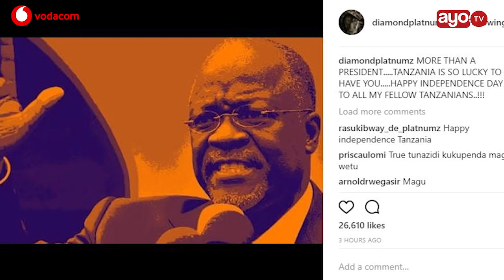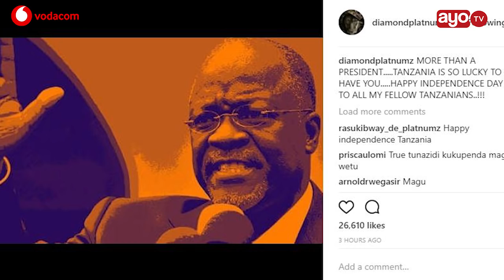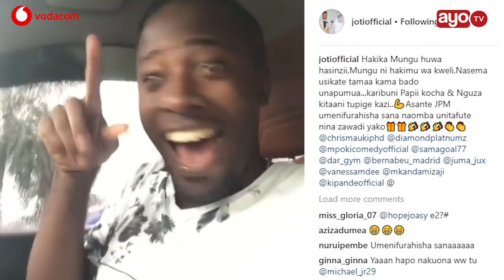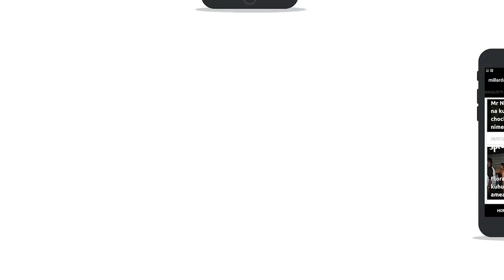Alichofanya JOTI baada ya Babu Seya na Papi Kocha kuachiwa huru